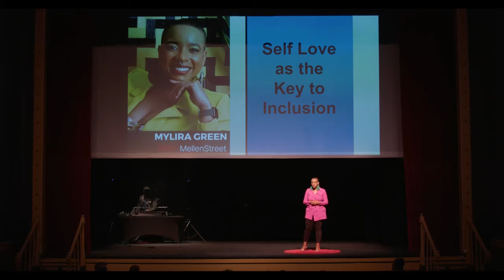Self-Love as the Key to Inclusion | Mylira Green | TEDxMellen Street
Self-love, the key to inclusion was poetically discussed during Mylira Green's talk.

Film credit: ALPAS Films
Photography credit: Photography with Raleigh Mylira Green is a Certified Complex Trauma Professional, functioning as a Licensed Clinical Social Worker who serves as a psychotherapist, Confidence Coach, Master Healer, and Transformative Speaker. She strives to provide the world with preventative services to lower the rate of suicidality worldwide. She founded M. Green Enterprises, LLC, where she heals leaders to build a better workplace. Her goal is to provide training and consultation to businesses looking to revive the lives of their employees by taking an interest in their holistic health.

Mylira has also recently birthed The Metamorphosis Healing Experience, LLC. She works with individuals to become unstuck and motivated to reach their goals while owning their gifts confidently. This talk was given at a TEDx event using the TED conference format but independently organized by a local community.